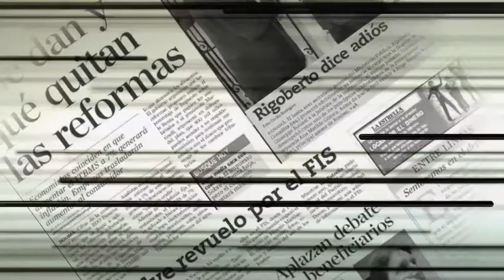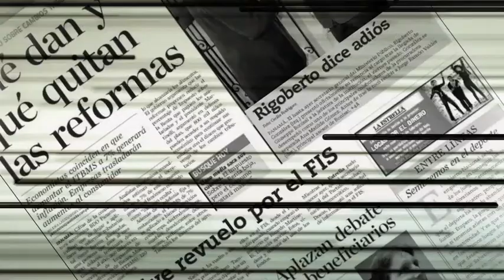Claudio Paolillo: El periodismo no lleva a Martinelli a un proceso legal, es la justicia.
Claudio Paolillo, director del semanario uruguayo “Búsqueda” y miembro de la Sociedad Interamericana de Prensa (SIP), expresó en una entrevista al Polígrafo, que el periodismo no es el que lleva a Martinelli a un proceso legal; sino el juez, la justicia. El fiscal y los jueces. Si en el proceso legal, supone, tendrá todas las garantías para defenderse.